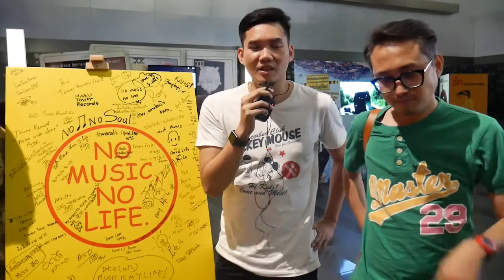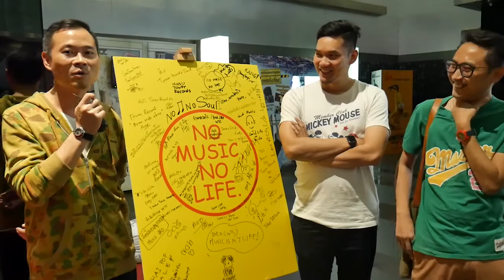All Things Must Pass : ความรู้สึกของ ทีมผกก. GDH559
ความรู้สึกของทีมผู้กำกับจาก GDH559 -คุณปิ๊ง อดิสรณ์, คุณกอล์ฟ ปวีณ และคุณบอล วิทยา หลังชมภาพยนตร์สารคดี All Things Must Pass รอบแรก ที่ SF Central World เมื่อวันที่ 28 มีนาคม 2559 ^^